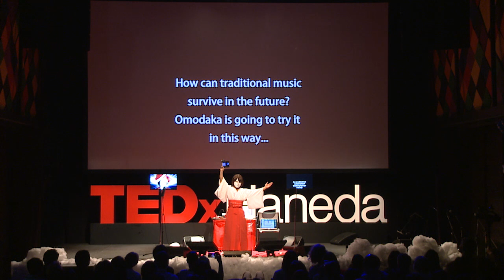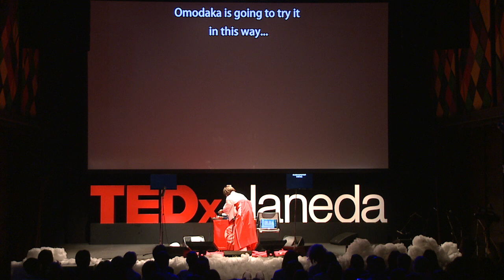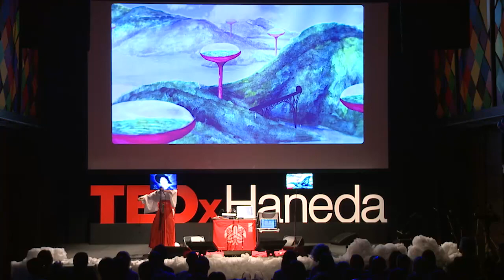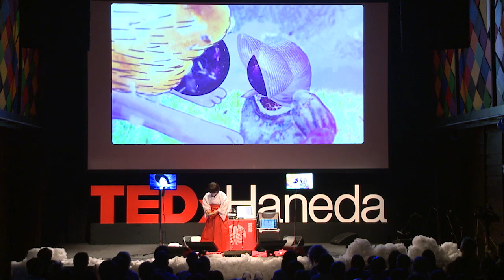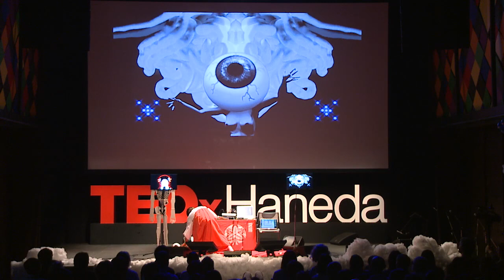How can traditional music survive? 祇園精舎のあの辺で諸行無常のゲームする？ | Omodaka (Souichi Terada) | TEDxHaneda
Can traditional music survive in the future? Omodaka is going to try it by mixture and mutations.

Omodaka は液晶ディスプレイのシンガーと携帯ゲーム機と巫女がくりひろ げるパフォーマンスです。

Omodaka is a musician from Tokyo who composes game music. He began performing from 2009 with a LCD monitor, a portable game machine and a priestess costume. He performs not only in Japan, but in the United States, and various cities in Europe. In 2011 “Hietsuki Bushi" won the New Face Award in the Entertainment Division at the 15th Japan Media Arts Festival. With his collaboration of Japanese folk songs and game music, you might say that he is a magician who breathes new energy in to music.

 新しい音楽の形を創造するコンポーザー

東京都出身のミュージシャンでゲームミュージック作曲家です。2009年から液晶モニターと携帯ゲーム機と巫女装束でOmotakaのパフォーマンスを開始。国内のみならず、アメリカ、ヨーロッパなど様々な都市で公演。2011年には第15回文化庁メディア芸術祭エンターテイメント部門で「Hietsuki Bushi」が新人賞を受賞。日本民謡とゲーム音楽のコラボレーションで、まさに音楽の新しいエネルギーを操る魔術師といえるでしょう。